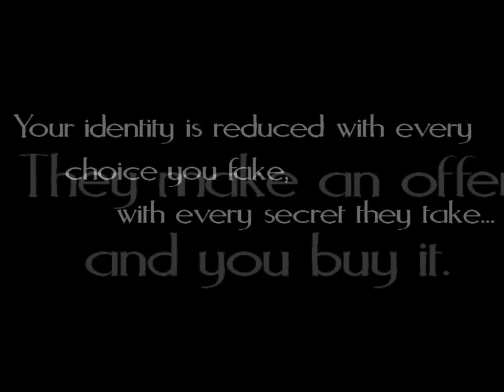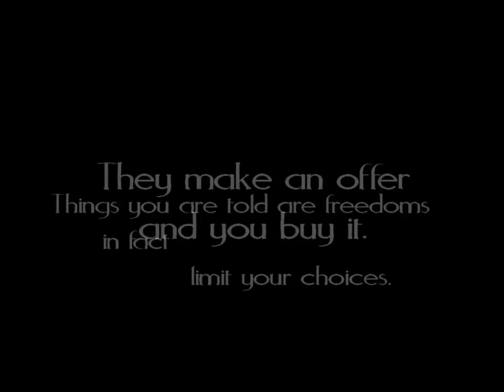The Unidentified by Rae Mariz (book trailer)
book trailer for the upcoming release: The Unidentified by Rae Mariz published by Balzer + Bray. Music by Chemma Chi on ccmixter.org